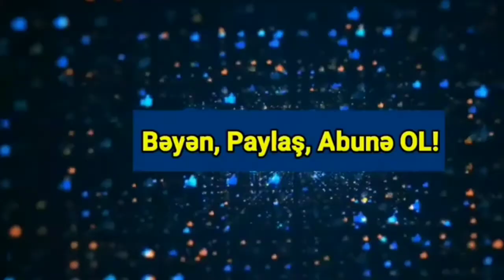SON DƏQİQƏ: Türkiyədən ŞOK AÇIQLAMA - Putin ƏL AYAĞA DÜŞDÜ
“Əfqanıstanda hər hansı bir şey tətbiq etmək əks nəticə verir”.
KONKRET.az RİA Novostiyə istinadla xəbər verir ki, Rusiya Prezidenti Vladimir Putin Əfqanıstandakı vəziyyəti belə şərh edib .

Rusiya prezidentinin sözlərinə görə, Əfqanıstanın süqutunun qarşısını almaq üçün Talibanın ölkədəki hakimiyyəti ələ keçirdiyi reallığını qəbul etmək lazımdır. Putin həmçinin bildirib ki, qaçqın adı altında terrorçuların Əfqanıstanla həmsərhəd olan ölkələrə girməsini dayandırmaq vacibdir.
Kəlbəcərdə xidmət edən Azərbaycan Silahlı qüvvələrinin əsgəri, Sabirabad rayonu Poladtoğay kəndindən olan Əsgərov Aydəniz Elbrus oğlu həlak olub.
KONKRET.az xəbər verir ki, yaxınlarının verdiyi məlumata görə, şəhidin nəşi sabah doğulduğu kəndə gətiriləcək.
Türkiyə müvafiq şərtlər daxilində gələcəkdə də Kabil Beynəlxalq Hava Limanının təhlükəsizliyi və istismarı üçün vəzifəsini davam etdirə bilər.
KONKRET.az xəbər verir ki, Türkiyə Prezident Administrasiyasının Kommunikasiya İdarəsinə istinadən verdiyi xəbərə görə, bu barədə Türkiyə Prezidenti Rəcəb Tayyib Ərdoğan rusiyalı həmkarı Vladimir Putinlə telefon danışığı zamanı bildirib.

Ərdoğan Türkiyənin üzərinə götürdüyü bu məsuliyyətin beynəlxalq ictimaiyyət və Əfqanıstan xalqı başda olmaqla, bütün tərəflərin narahatlıqlarının aradan qaldırılmasına töhfə verəcəyinə ümid etdiyini vurğulayıb.Türkiyə dövlət başçısı hələlik “Taliban” tərəfindən verilən təmkinli mesajları təqdir etdiklərini bildirib.
O, “Taliban”ın keçmiş səhvlərini təkrarlamamasının, bütün etnik qruplara qarşı anlayışla davranmasının və vədlərini yerinə yetirməsinin vacib olduğunu da qeyd edib.
Rusiya sülhməramlılarının müvəqqəti yerləşdirildiyi Azərbaycan ərazisindəki qanunsuz erməni silahlı dəstələri tərəfindən avqustun 21-i saat 23:40​-dan etibarən avqustun 22-i saat 00:40​-dək Ağdam rayonunun Muğanlı, Xocalı rayonunun Sığnax və Xocavənd rayonunun Tağavard yaşayış məntəqələri istiqamətində yerləşən Azərbaycan Ordusunun mövqeləri atıcı silahlardan fasilələrlə atəşə tutulub.
Bu barədə Axar.az-a Müdafiə Nazirliyindən məlumat verilib.
Cavab atəşilə qarşı tərəf susdurulub.
Azərbaycan Ordusunun şəxsi heyəti arasında itki yoxdur.
Əfqanıstanda baş verən hakimiyyət dəyişikliyi dünyanın əsas gündəm mövzusu olaraq qalmaqdadır. Bu başıbəlalı ölkənin dövlətçilik, təhlükəsizlik, terrorizm və digər istiqamətlərdəki problemləri azmış kimi, bir yandan da sosial-iqtisadi durumu kəskin böhran həddinə yaxınlaşıb.
Ölkənin bu ağır iqtisadi vəziyyəti fonunda hakimiyyətə yiyələnən “Taliban” hərəkatının maliyyə-iqtisadi imkanları və gəlir mənbələri dünya mətbuatının və beynəlxalq qurumların aktual müzakirə mövzusuna çevrilib.
“AzPolitika.info” xəbər verir ki, “Financial Times” nəşri taliblərin gəlir mənbələri və maliyyə imkanlarıyla bağlı məqalədə “Taliban”ın gəlirlərinin yalnız narkoticarətdən ibarət olduğuna dair qənaətin yanlış olduğunu bildirir. Qəzetin yazdığına görə, son 20 ildə taliblər təkcə narkotik ticarəti ilə məşğul olmayıblar.
Təşkilatın gəlirlərində “Taliban”ın yaratdığı “kölgə administrasiya”sının fəaliyyətinin də xüsusi rolu olub. Belə ki, yaradılan bu idarəçilik sistemi hələ hakimiyyətə gəlməzdən öncə demək olar ölkənin 60 faizdən çox ərazisində müxtəlif növ vergilər toplamaqla məşğul olub. Qəzetin yazdığı kimi, taliblər gəlirin əhəmiyyətli hissəsini opium, heroin və metamfetamin satışından əldə edirlər. Lakin daha böyük qazanc yanacaq və siqaret satışına qoyulan qeyri-qanuni vergilərdən əldə olunur.

Bununla yanaşı, taliblərin “administrasiyası” təbii sərvətlərin çıxarılması ilə də məşğuldur. Müxtəlif beynəlxalq qurumların hesabatlarında taliblərin faydalı qazıntıların satışından illik 450-500 milyon dollar qazandıqları göstərilir.

Artıq demək olar ki, hakimiyyətə tam yiyələnən “Taliban”ın ölkədəki faydalı qazıntıların çıxarılması və işlənilməsi üçün xarici ölkələrləəməkdaşlığa gedəcəyi gözlənilir. Bu ölkələrin arasında Çin əsas namizəd sayılır. Onu da qeyd edək ki, uzun illər maliyyə və silah sarıdan heç dəəziyyət çəkməyən “Taliban”ın müxtəlif qanadlarının maliyyələşməsində Pakistan, SəudiyyəƏrəbistanı, Qətər və hətta İranla yanaşı, Çinin dəəhəmiyyətli rolunun olduğu bildirilir. Sadalanan ölkələrlə müqayisədə Çinin daha nəhəng imkanlara və texnologiyalara malik olduğunu nəzərə alsaq, “Taliban”ın Əfqanıstanın təbii sərvətlərinin işlənməsi məsələsində məhz Pekinləəməkdaşlığa gedəcəyi barədə deyilənlər real görünür